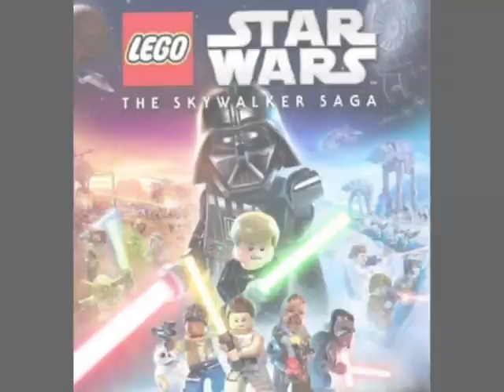Lego game of throne sets and manifigure!!!!